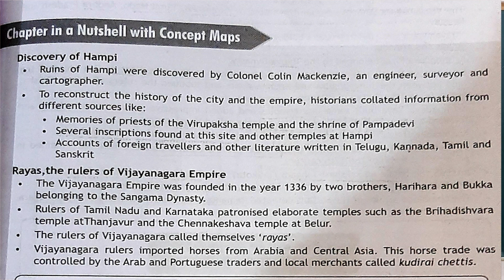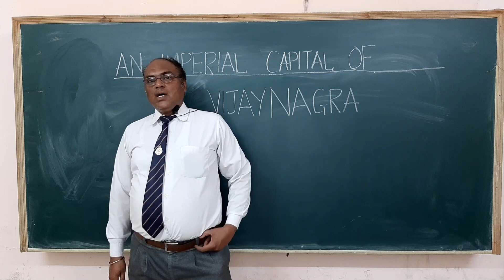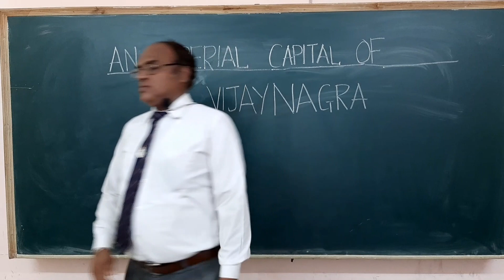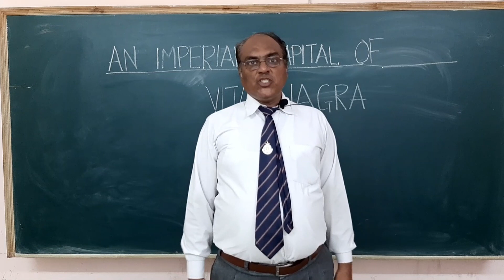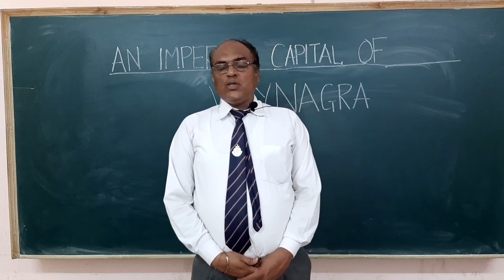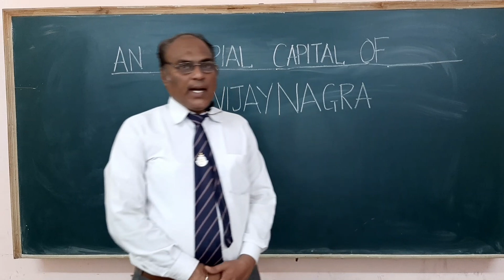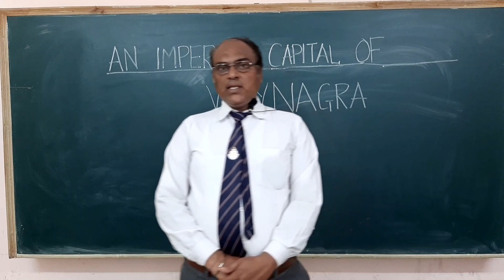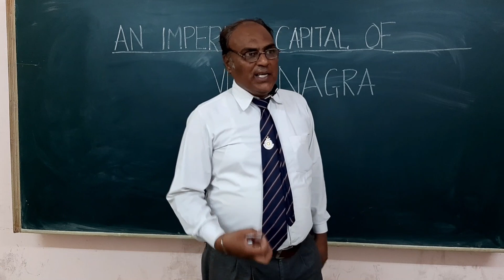CLASS 12 || IMPERIAL CAPITAL VIJAYNAGAR EMPIRE ||HISTORY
12th History Theme 7 – An Imperial Capital Vijayanagara
Vijayanagara Empire... Rayas, Naykas, Aravidu, Hampi.